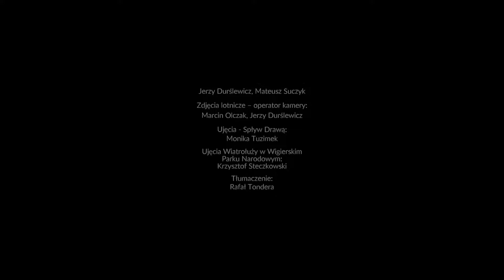Przeżyj to! Polskie parki narodowe – podsumowanie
Parki narodowe to miejsca unikalne. Tworzy się je po to, by chronić wyjątkowo cenne dziedzictwo przyrodnicze. W Polsce mamy 23 takie obszary, które wymagają szczególnej troski i ochrony.